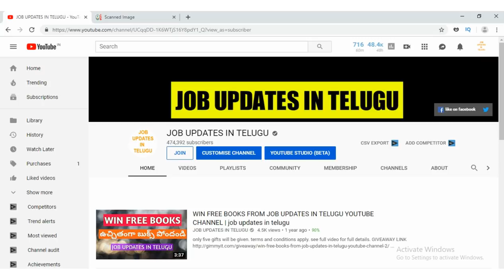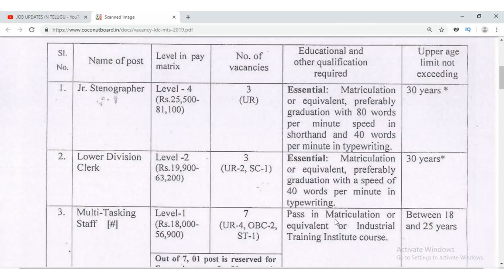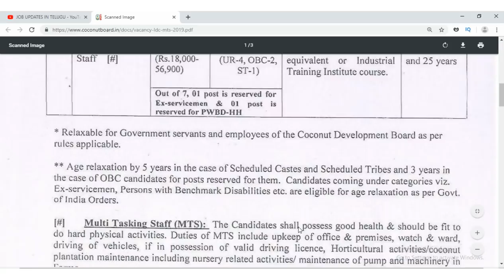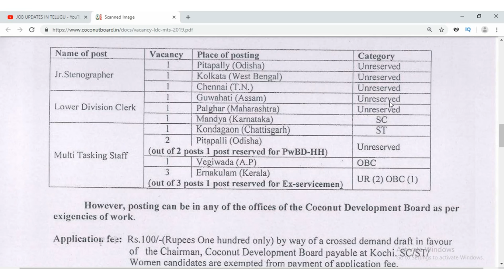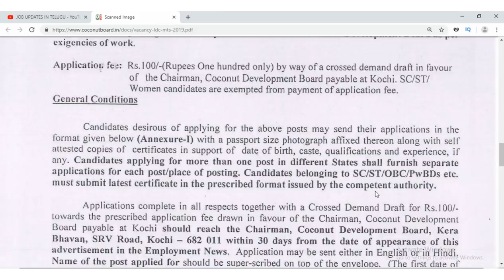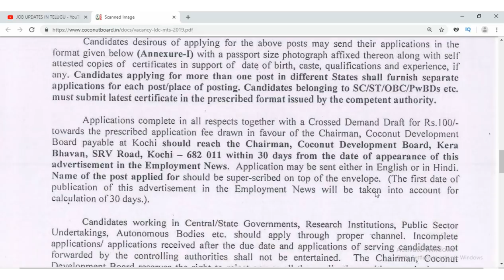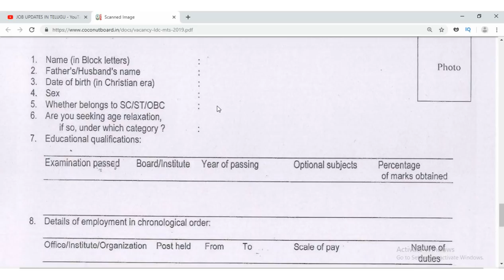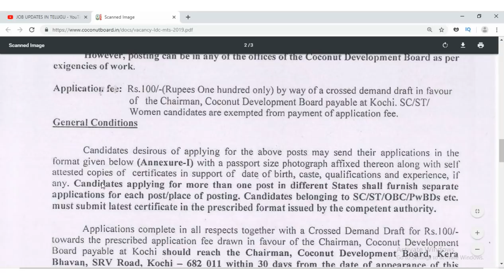10th pass jobs in ministry of agriculture and former's welfare || 10th pass government jobs 2019